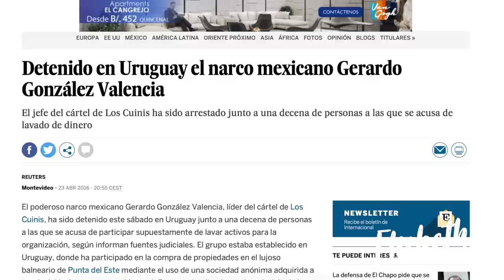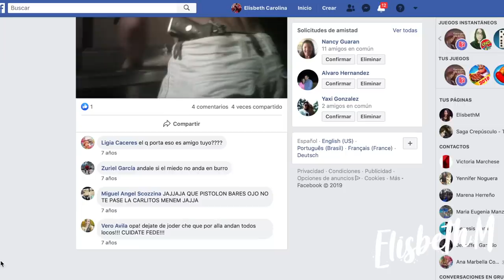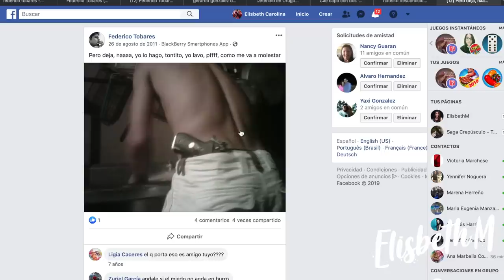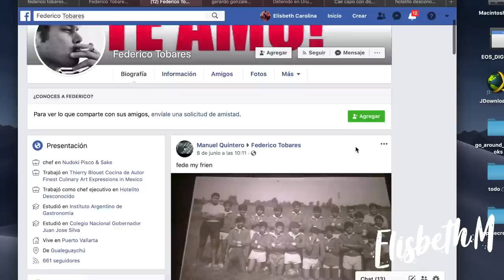La Misteriosa Desaparición de Federico Tobares | ElisbethM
Un Chef argentino de nombre Federico Tobares, desaparece en México en extrañas circunstancias, conoce los detalles aquí.